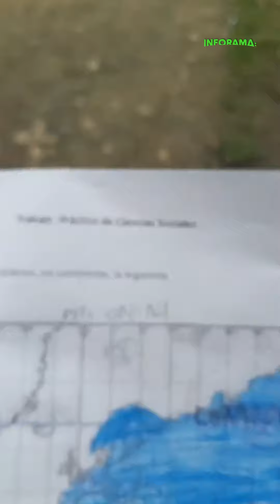Cortamos la semana con OnlyInCatamarca donde todo es alegría 😂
Los catamarqueños haciendo de las suyas en las redes, compilado por INFORAMA 😎

Etiquétanos o envíanos tu video 📹